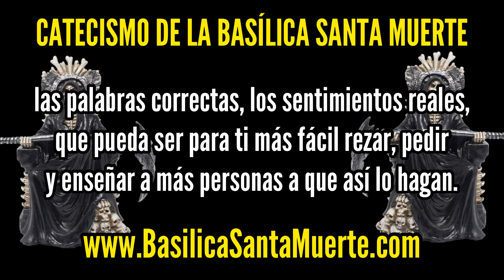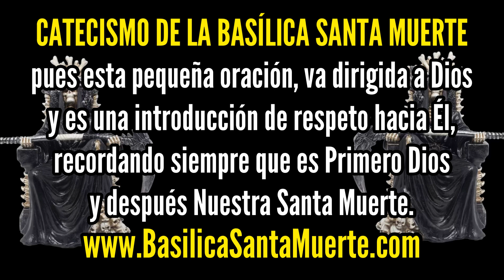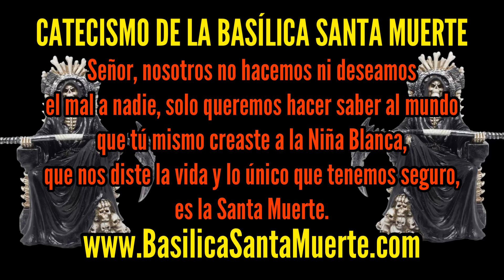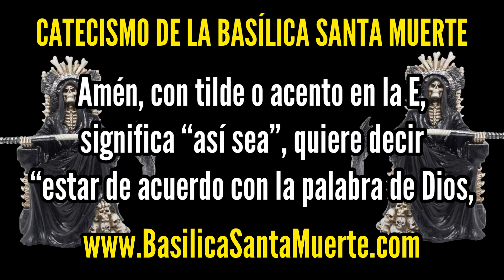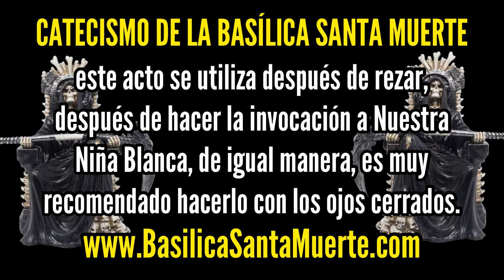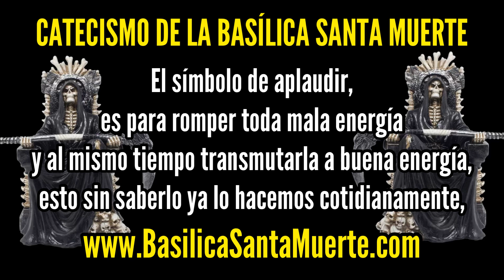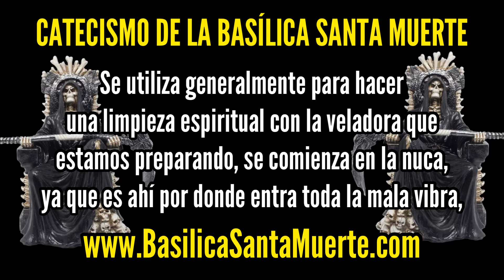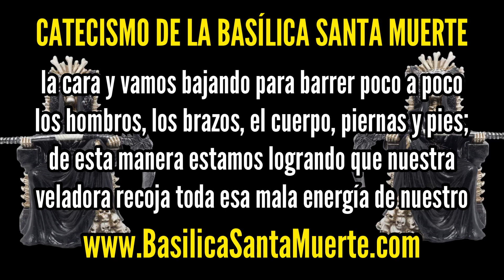Capítulo 4 “Iniciación en la Oración y Petición”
En el CATECISMO DE LA BASÍLICA SANTA MUERTE aprenderemos todo lo relacionado al Maravilloso y Divino Culto a Nuestra Niña Blanca.

Basílica Santa Muerte
Holy Death Church
3873 Whittier Blvd.